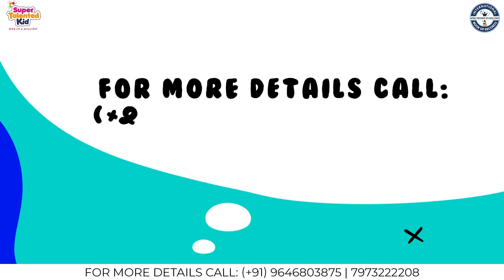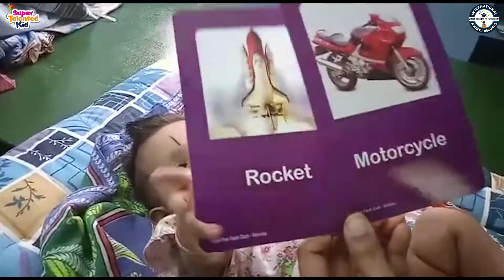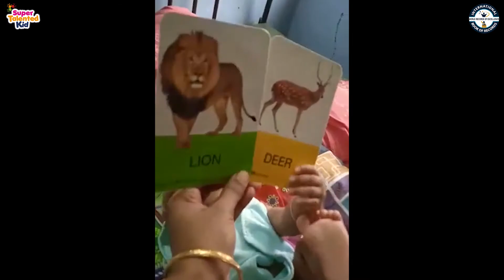HOSHIKA M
HOSHIKA M is a Super active Kid from Chennai (Tamil Nadu) India. 8 months old Hoshika identified 100 flash cards of Fruits, Vegetables, Vehicles, Animals & Birds.
Thus, International Book of Records awarded her with “SUPER TALENTED KID” title on 22nd July 2021 and found her “ONE IN A MILLION”.